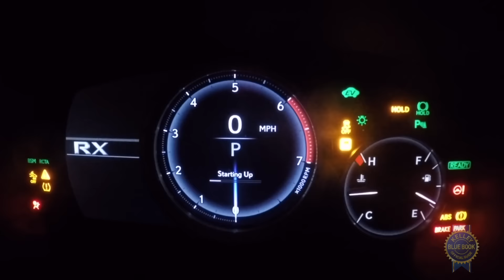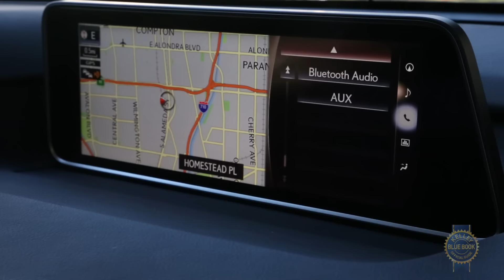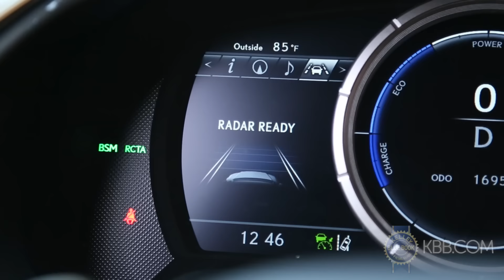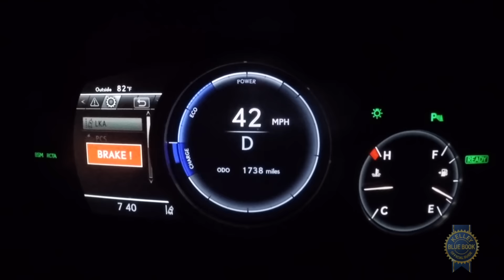2017 Lexus RX - Review and Road Test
If you’re shopping for a 5-passenger luxury crossover, you have the Lexus RX to thank. Essentially creating the segment when it debuted in the late 1990s, the Lexus RX has morphed into an ultra-stylish - and borderline polarizing - sport ute in its 4th-generation.

Kelley Blue Book is your source for new car reviews, auto show coverage, features, comparison tests, and technology reviews.